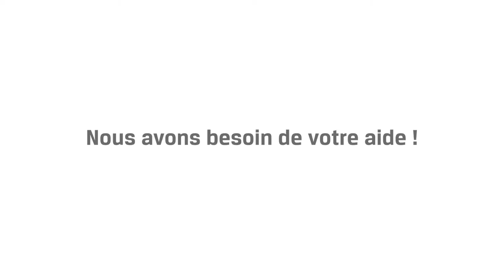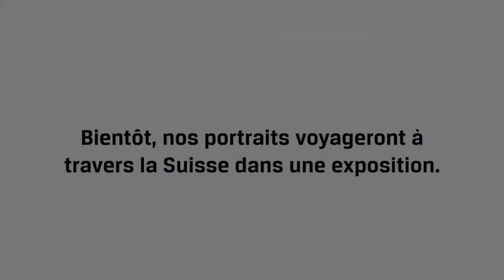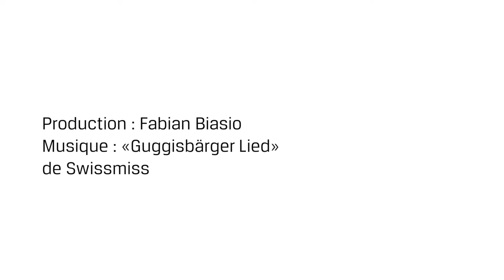crowdfunding F NEU